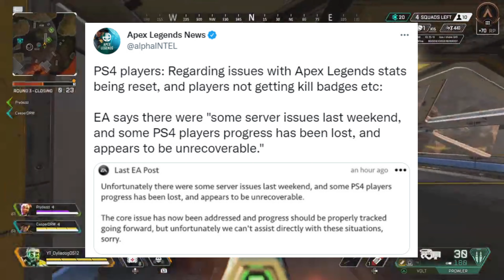Bad news for PlayStation players in Apex Legends + Seer Nerf When? || Apex Legends Season 10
ApexLegends PlayStation players are in trouble as EA have said they will not reward players for there badges after a bug caused players to have untracked stats and badges.

Sources
Shrugtal